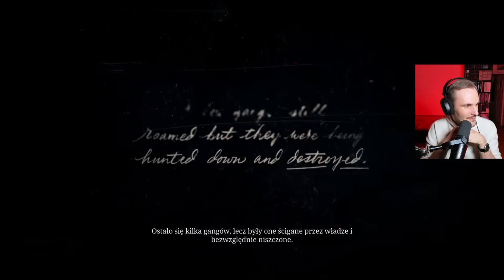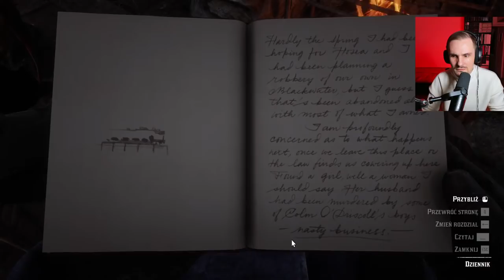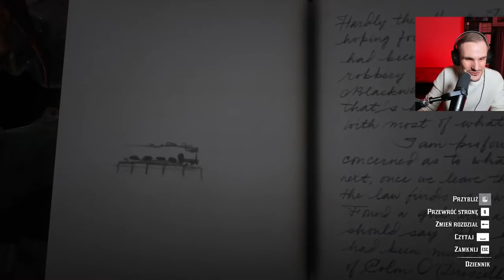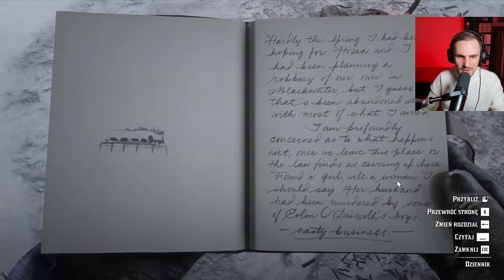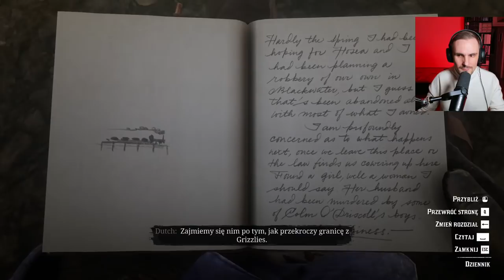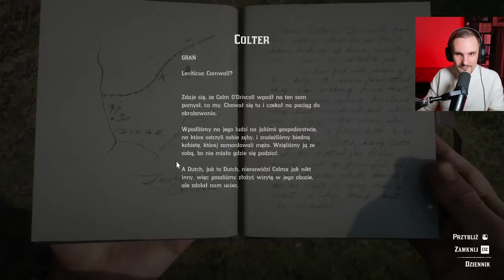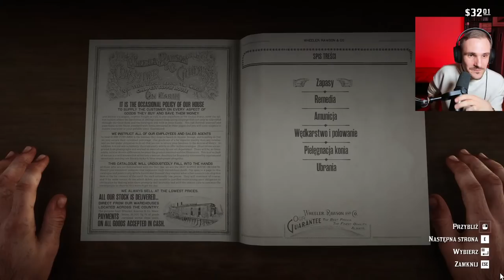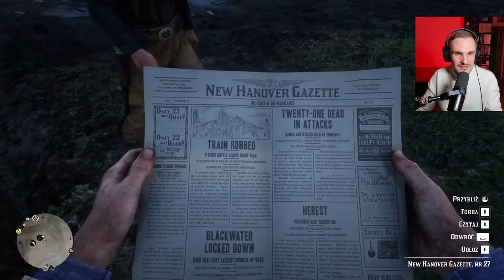Mag prochowy wyrusza na Zachód | RED DEAD REDEMPTION 2 Livestream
Na Dzikim Zachodzie nie ma magii ognia. Ale jest magia prochowa, której nauczymy się wraz z Arthurem Morganem.